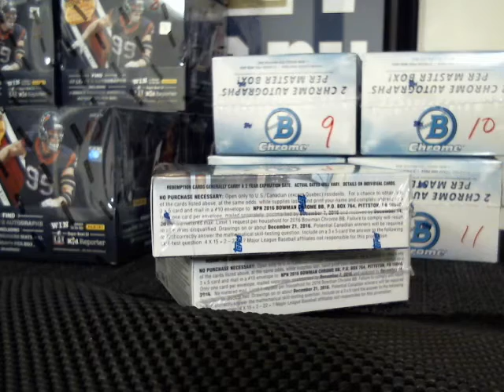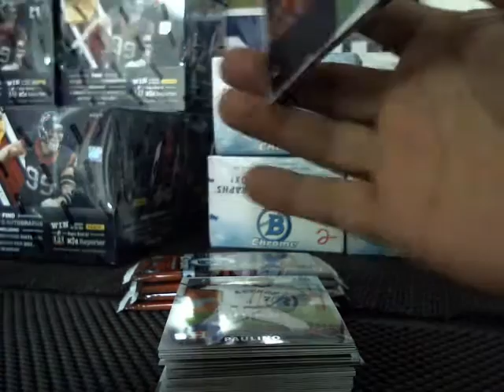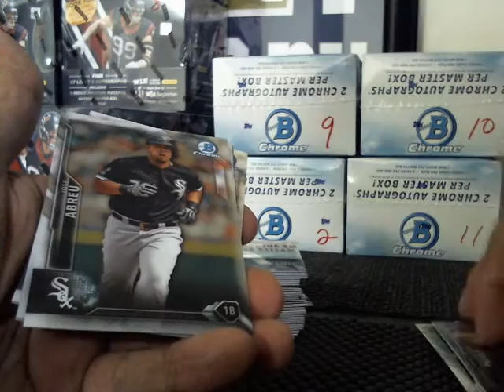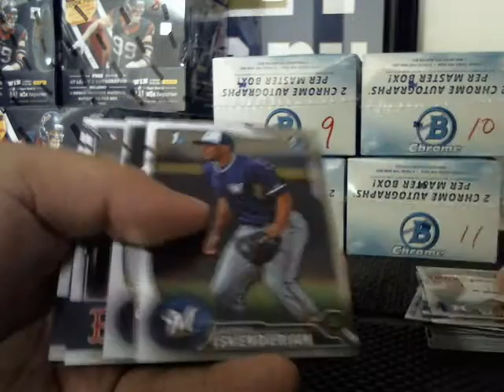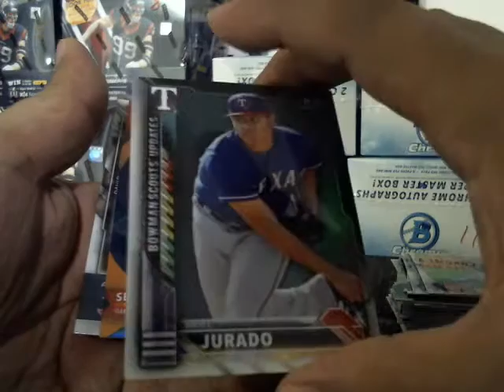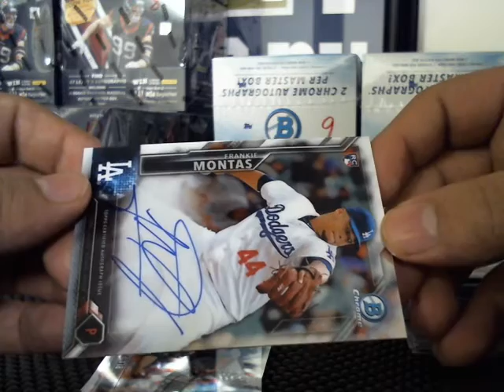2016 Bowman Chrome box ( KeatonL15 )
2016 Bowman Chrome box won by KeatonL15 @ Razzerz.com